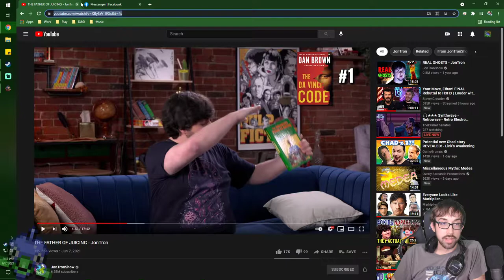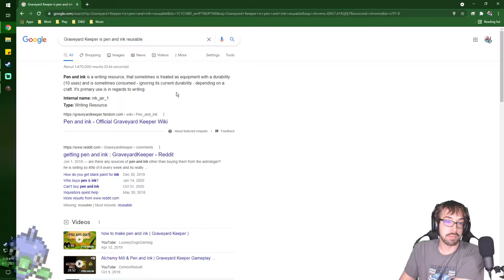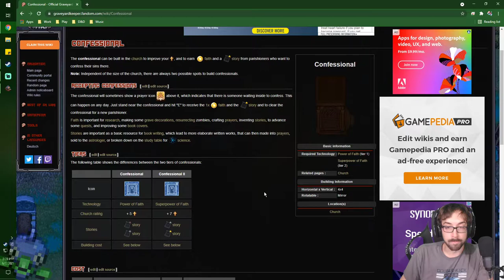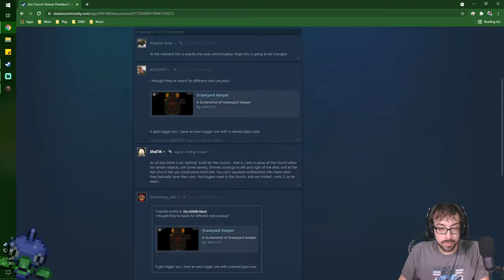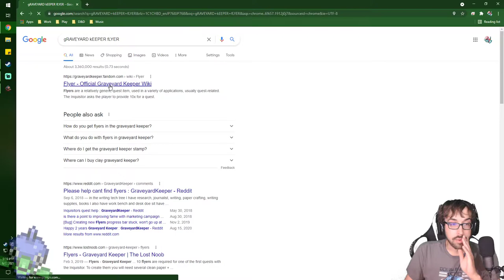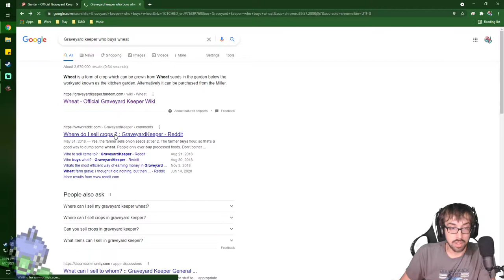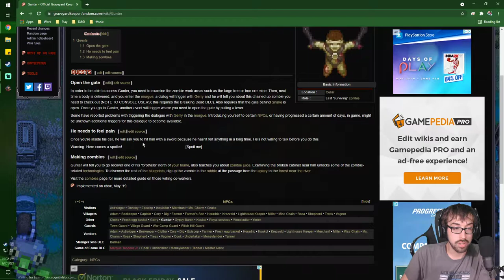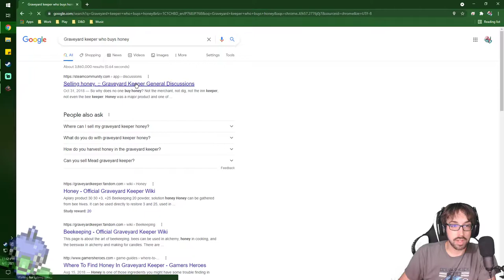Creating a Tax-Free Workforce! – Graveyard Keeper Stream 5 – LordEctro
So it turns out, making zombies takes a lot of work, well not really, just a lot of time and just trying to get to that point.